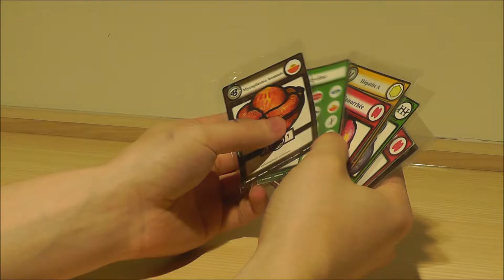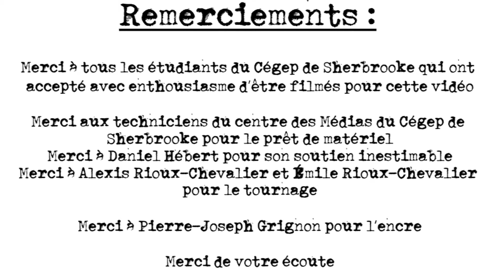Attrapez-les toutes - Vidéo promotionnelle.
Cette vidéo promotionnelle du jeu de cartes "Attrapez-les Toutes" présente en rafale quelques images du jeu, son contenu et des parties.